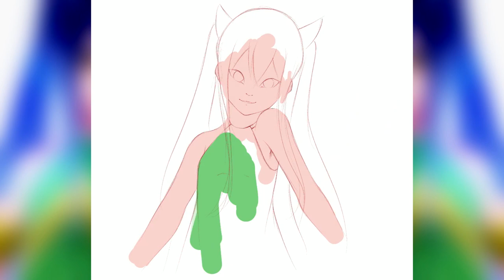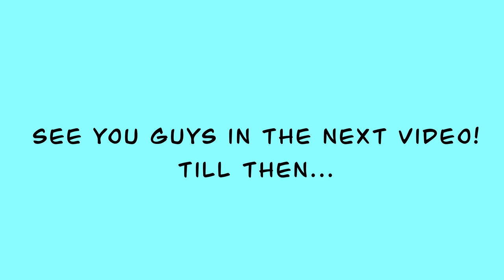Speed Paint: Fairy Tail Wendy Marvel [HP Illustration]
This is a short and simple video of drawing process of the cutest member of Fairy Tail Wendy Marvel. Enjoy the music and the drawing.